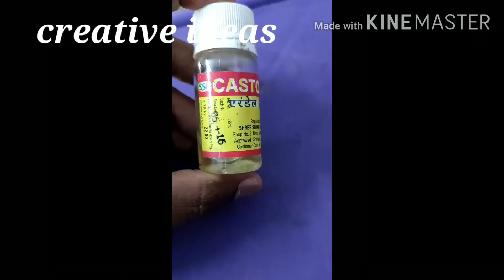How to make Baby body lotion || DIY home made || In Telugu || By Bindupriya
Hi friends...!

How to make Baby body lotion |body lotion for all skin types || DIY home made || In Telugu || By Bindupriya

Ingredients

Rose water
Castor oil
Coconut oil

Useful for babies for all skin types

Any ideas for making videos are entertained